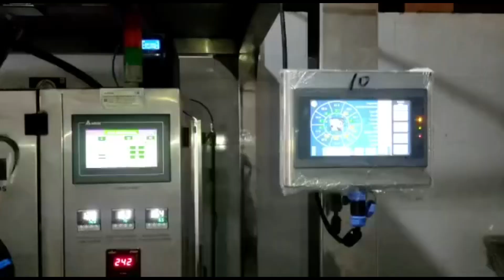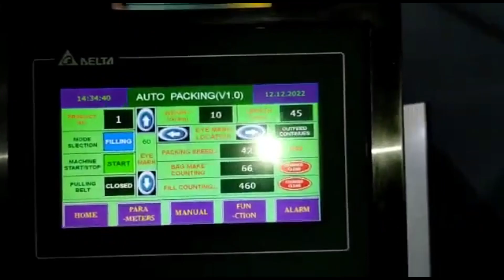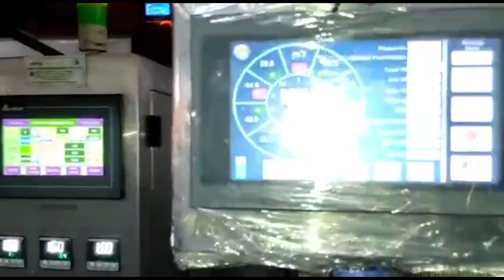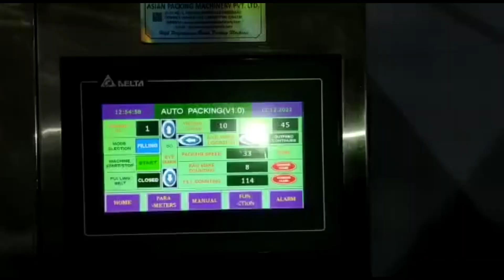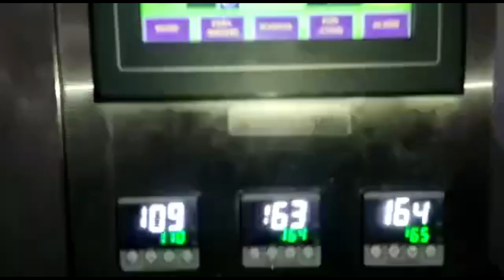NEW INSTALLATION THOMSON BAKERY THIRUVALLA | Asian Packing Machinery Pvt. Ltd